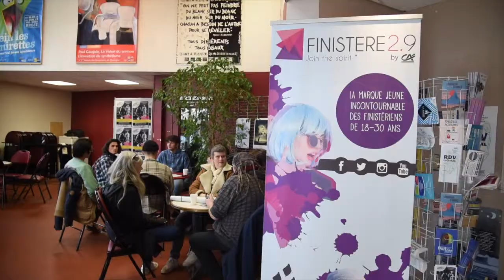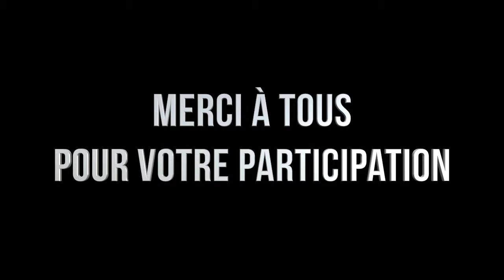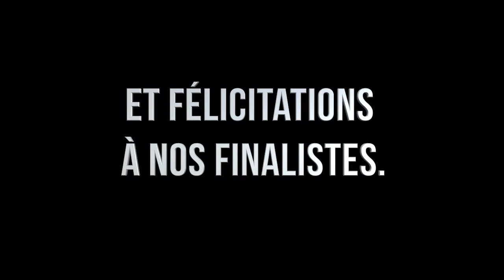Teaser audition saison 7 HD 720p